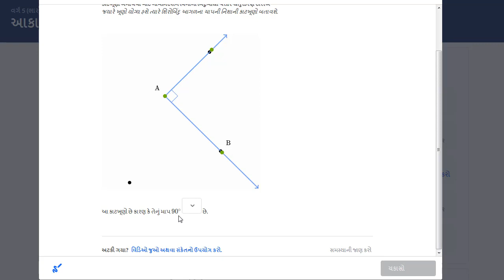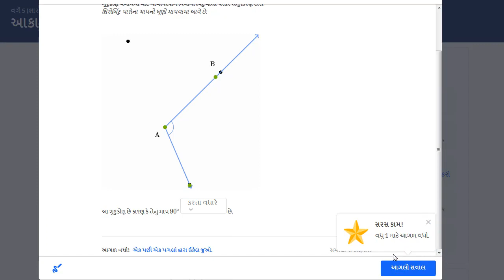ધોરણ-6, પ્રકરણ-4.5, ગણિત, લઘુકોણ, કાટકોણ અને ગુરુકોણ દોરવા